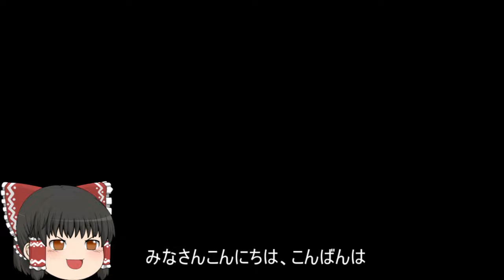機動戦士ガンダムオンライン[ゆっくり実況プレイ]（ククルス・ドアンの島）パート228